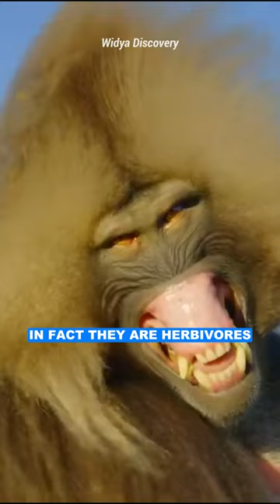The Most Terrifying Herbivore